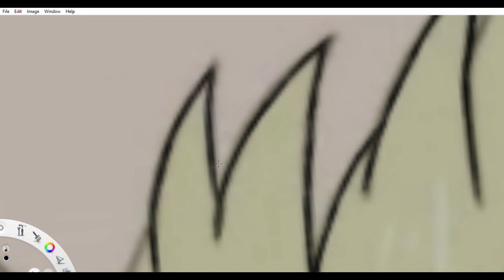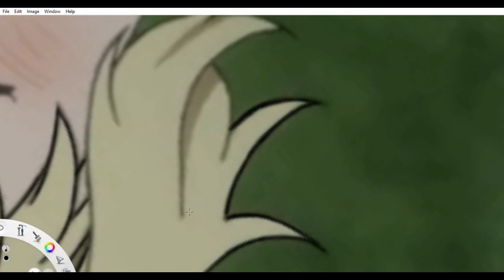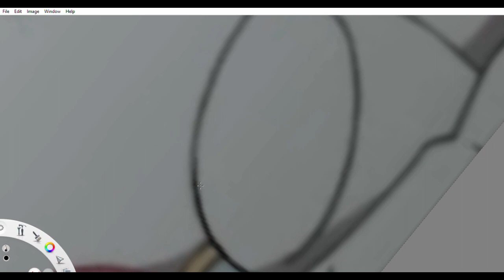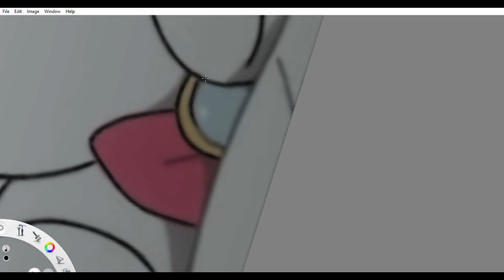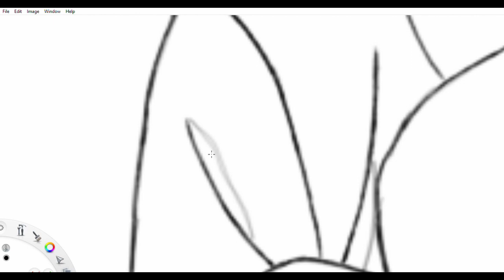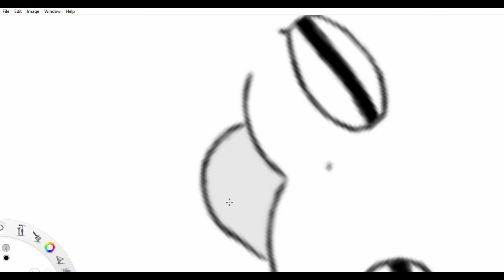005 Conny and Little Bunny Speed-draw | Autodesk Sketchbook PC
Conny was the first character to meet her death after appearing in the Promised Neverland anime. Enjoy!